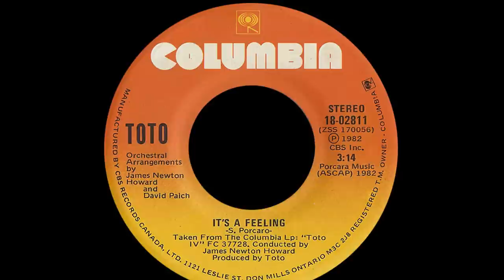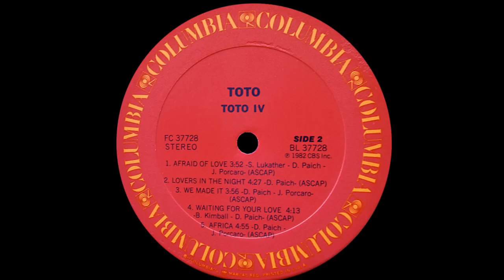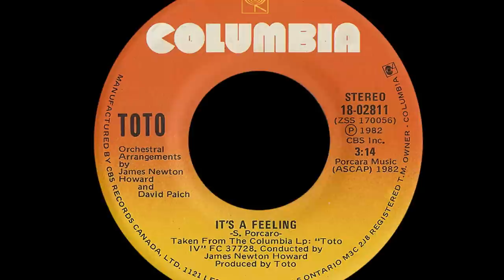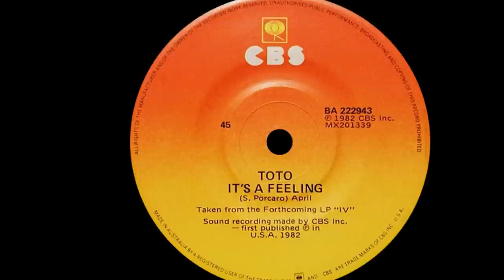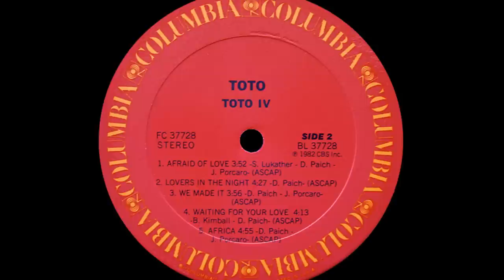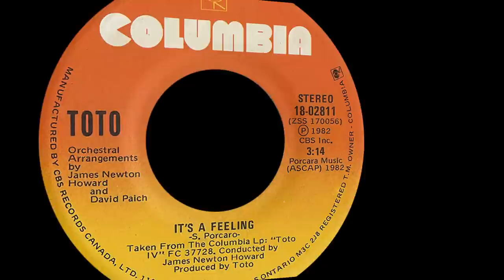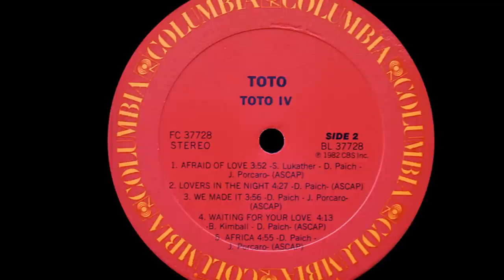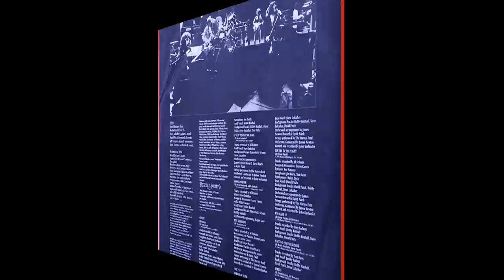Toto ~ Rosanna 1982 Extended Meow Mix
Hey Rossana, this one is for you! I first met Rossana A. through my friend Michael Y when I worked for the federal tax department as a Tax information officer.  Bright eyed with a magnetic personality and a killer smile, she has so much love in her heart. It was sad to find out her brother was dying of AIDS, and she took care of him without complaint. I did what I could to help out during that trying time.

Recently, she has been caregiver to a very sick ex-colleague of mine from our tax days whose condition is terminal. Being with someone I loved who faced death and needed someone to lean on. It is never easy to watch someone you care about fade away. So here is my dedication to you, I salute you Rossana.

When "Rosanna" came out many assumed that the song was about Rosanna Arquette who was then dating Steve Porcaro. Steve Lukather confirmed that the song was written by David Paich, who thought the name had potential as the subject and fit the music.

The members of Toto met in 1972 while the individuals were gigging and doing session work for Boz Scaggs and Jackson Browne when they decided to formalize the group and record. The name is mistakenly believed to be derived from the little dog in "The Wizard Of Oz", and the rumour that Toto was derived from Toteaux which was lead singer Bobby Kimball's real last name, (it isn't).

In reality, Jeff and Dave used the word "toto" to identify the demo tapes they were working on while they searched for a record deal and a real name for the band. In Latin the word means "everything" which fit well with the philosophy of the band that they liked all kinds of music. They just adopted it as the official name.

"Rosanna" was a major hit and it spent five weeks at #2 behind a pair of #1 singles, The Human League "Don't You Want Me" and then Survivor's "Eye Of The Tiger". Lukather knew the record was special and saw it as an obvious single. "It was funky, it had a little Spinners thing in the middle section, it had horns, it still had loud guitars and a little New Orleans groove. It was a lot of different influences that made that record and then we put our stamp on it and made it our own."

This was their last Top 10 single, their next hit was the #11 "I'll Be Over You" and then their final showing on the Hot100 was "Pamela" that peaked at #22.